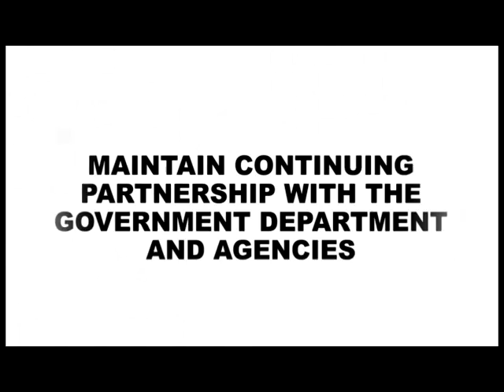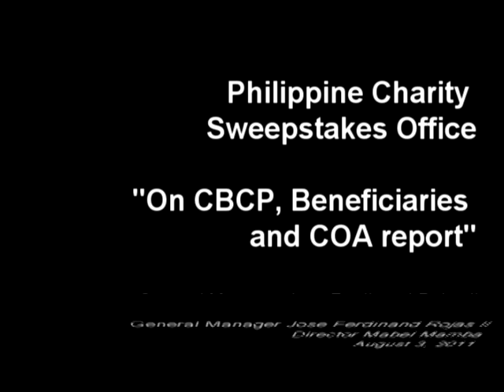CNEX Forum (August 3, 2011)PCSO on CBCP, Beneficiaries and COA report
Philippine Charity
Sweepstakes Office

"PCSO on CBCP, Beneficiaries and COA report"

General Manager Jose Ferdinand Rojas II
Director Mabel Mamba